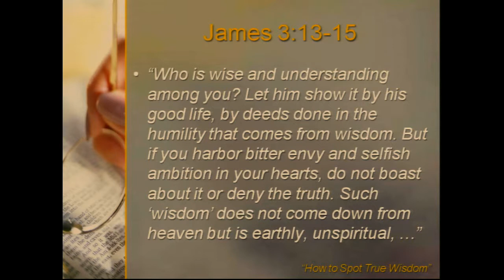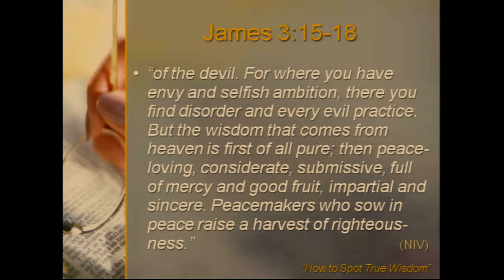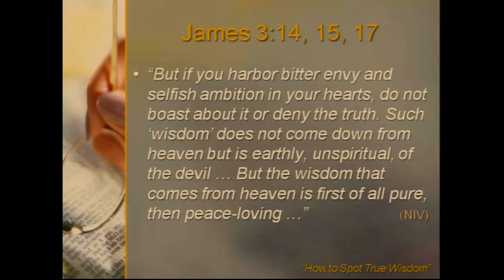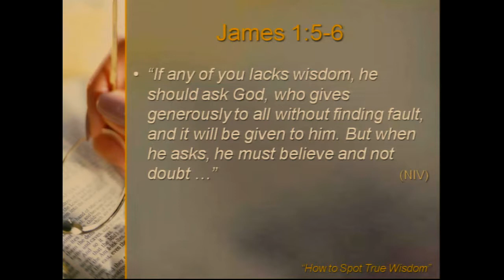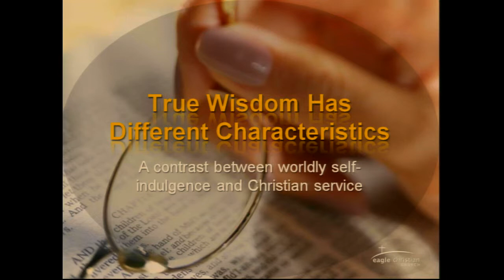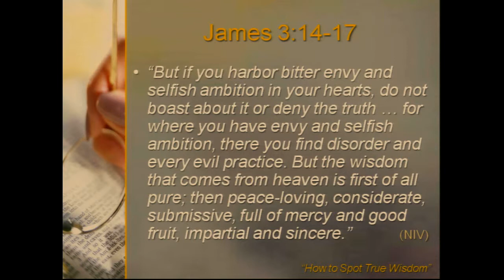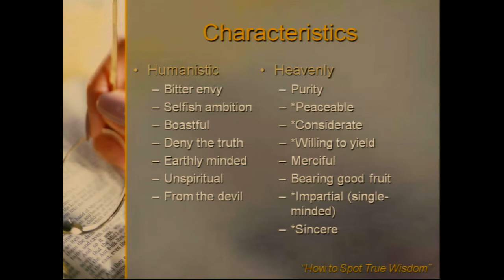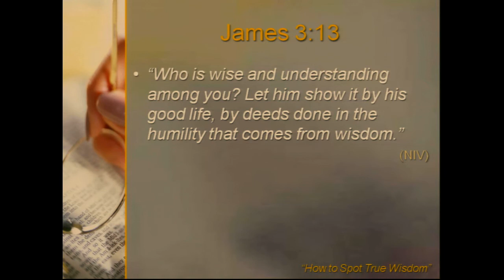How to Spot True Wisdom - [PART 1 of 2]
James 3:13-18 - Dr. Steven A. Crane